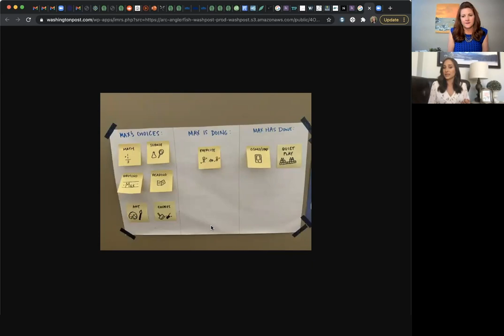Positive Parenting: Tips for Homeschooling Families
If you struggle to get your kids to listen or follow directions, this session is for you! Jill Jackson, mom of 3 and a professional counselor, applies her expertise to help homeschool parents break out of negative habits so we can thrive in the daily grind of living and learning with our children nearly 24-7.

*Discover the downside to telling your child no and don’t.
*Learn the key perspective shift that counteracts fatigue.
*Find out how shorter conversations and positive affirmations are more effective than long lectures, yelling, and negative accusations.
*See how Jill uses a simple chart to give kids clear expectations and set them up for success. Genius!
*Evaluate if school frustrations are caused by unrealistic standards.
*Hear how a dedicated workspace cues kids for focused learning.

You’ll leave this session with a reoriented perspective of your role as a model and champion for your kids. Being a parent is not so much about controlling our kids to force them to obey but more about providing flexible expectations and consistent consequences, always keeping tabs on our own stress levels to prevent getting angry and yelling at our kids.

See if BookShark is right for you!